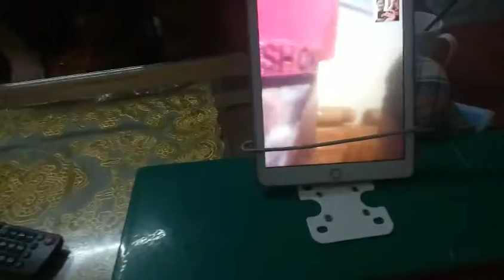[VLOG 33] Missed call from Sister's FaceTime | MM&WW FaceTime Ep.3